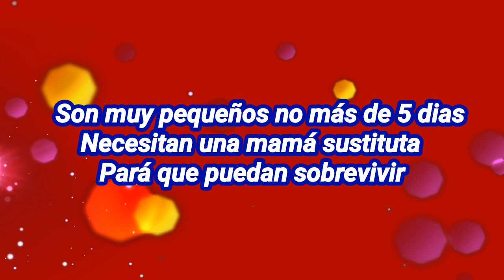S. O. S Gato al rescate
Dos bebés abandonados y ya rescatados